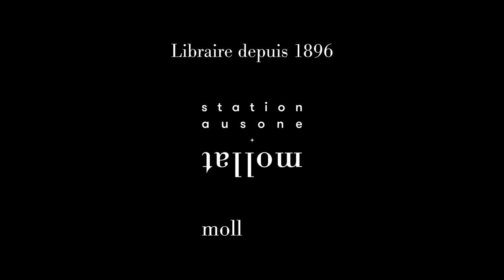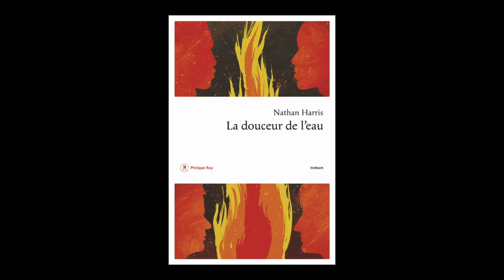Nathan Harris - La douceur de l'eau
À l'occasion du festival "America" 2022, Nathan Harris vous présente son ouvrage "La douceur de l'eau" aux éditions P. Rey.